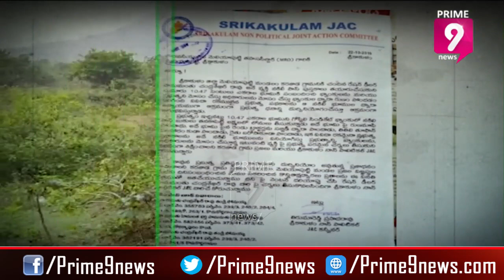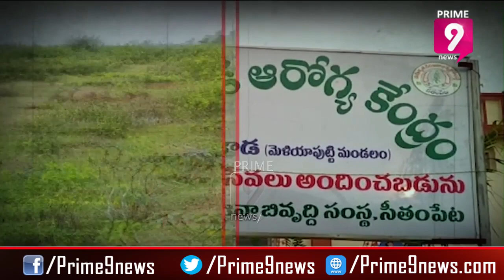రెవిన్యూ లీలలు : Illegal Occupation Of Government Land In Srikakulam district | Prime9 News